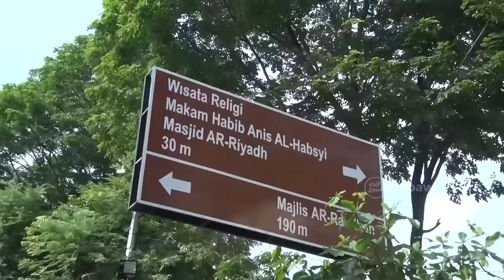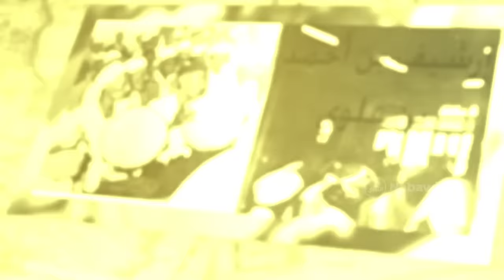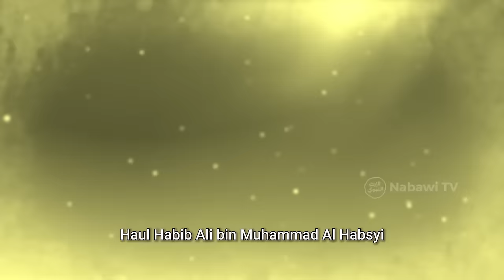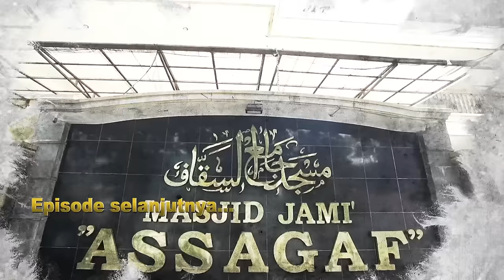SEJARAH HAUL SOLO - dari Awal Hingga Jutaan Manusia Hadir -JEJAK ULAMA EPS. 5 | Nabawi TV